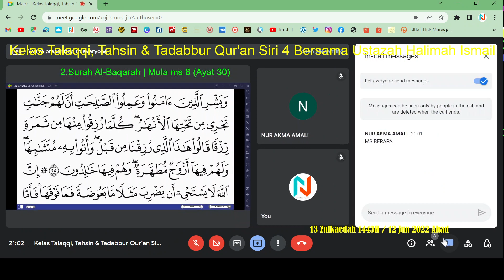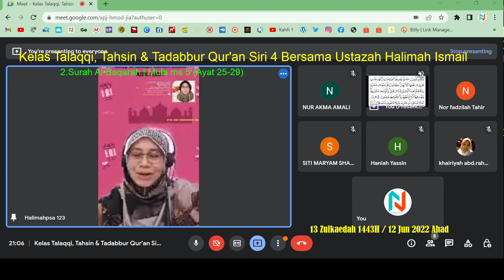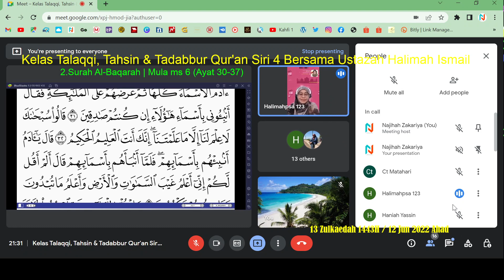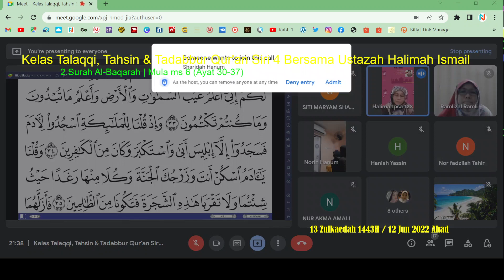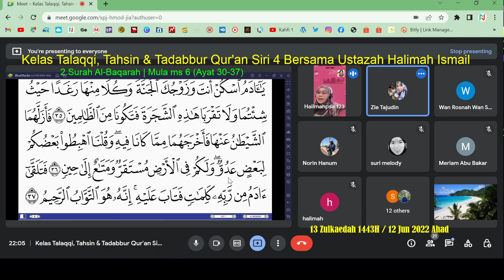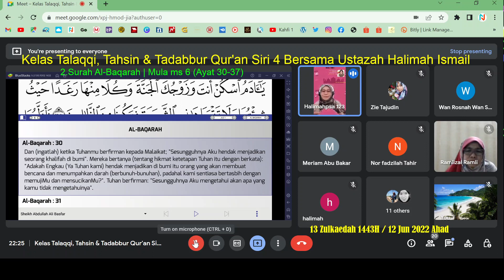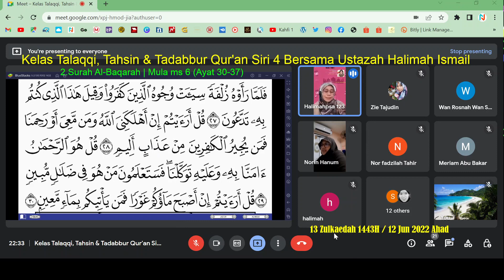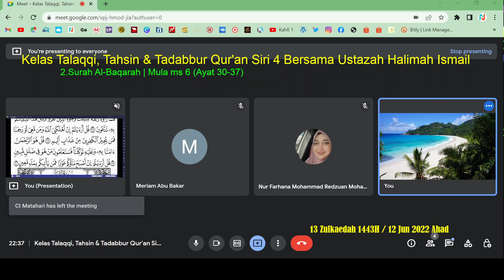Kelas Talaqqi, Tahsin & Tadabbur Qur'an Bersama Ustazah Halimah | Siri 4 (Surah Al-Baqarah 2:30-37)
Kelas Talaqqi, Tahsin & Tadabbur Qur'an Bersama Ustazah Halimah Ismail | Siri 4 (Surah Al-Baqarah 2:30-37)

Mukasurat :6
Surah Al-Baqarah Ayat 30-37
Sunday, 12 Jun  •  21:00–22:00
Google Meet joining info
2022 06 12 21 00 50